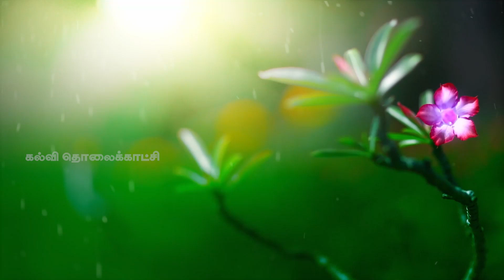Special Video| Bharathiyar's song- Flute | பாரத சமுதாயம் | ஆடு, பாடு,பண்பாடு | KalviTv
புரட்சிகவி  பாரதியாரின் மனதில் உறுதி வேண்டும்   எனும் அருமையானப்பாடலுக்கு தன் புல்லாங்குழலாலின் நாதத்தால் இசை மழையில் நனைக்கும்,    அத்வைத்  , P.S.மேல்நிலைப்பள்ளி, மாணவனின்  படைப்பு கல்வித்தொலைக்காட்சியின் வழியே உங்கள் காதுகளுக்கு  .